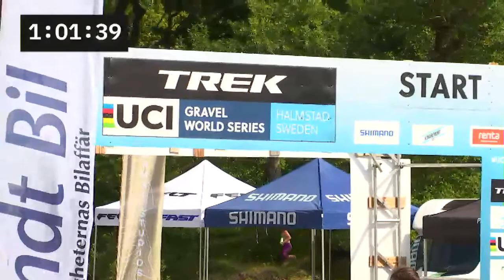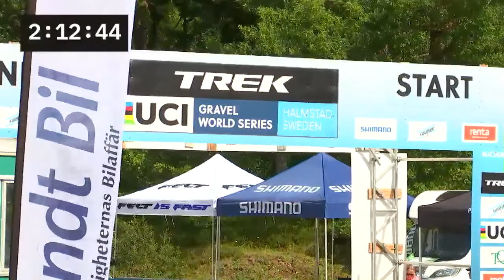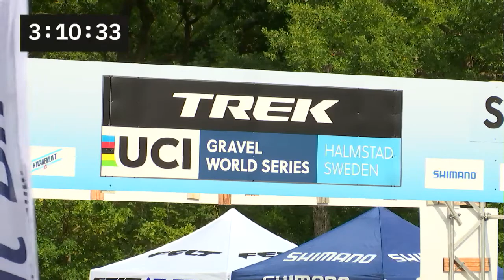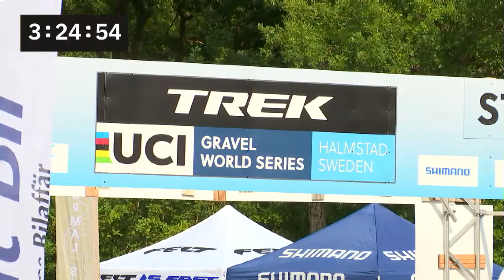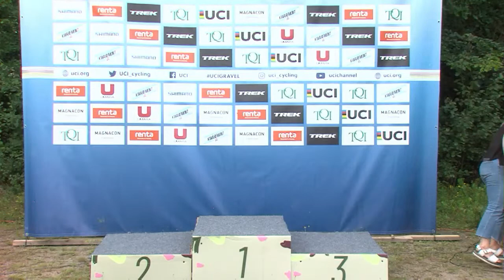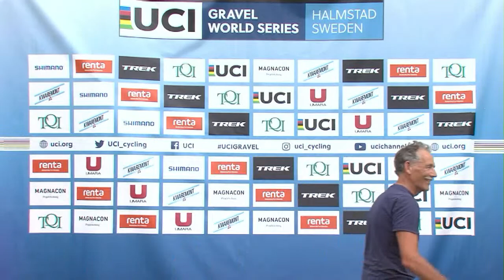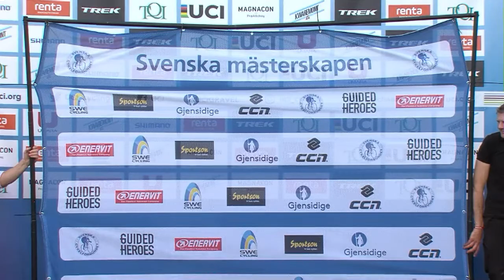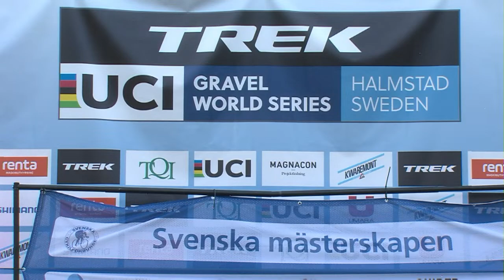Gravel, Grit ‘n Grind Halmstad stage 2 LIVE 19 aug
2023 Trek UCI Gravel World Series | Swedish Gravel Nationals - Gravel SM

Gravel, Grit ‘n Grind is a 3 days stage race 18-20 Aug, part of the 2023 Trek UCI Gravel World Series and also the first ever Swedish Gravel Nationals - Gravel SM. Starting with a time trial on Friday, a long gravel race on Saturday, and a shorter gravel race, on Sunday.

Watch the live action on this broadcast of Gravel, Grit ‘n Grind Halmstad stage 2 19 Aug. Se riders like Marianne Vos, Niki Terpstra, Laurens ten Dam, Jasper Ockeloen, Ivar Slick, Matthias Wengelin, Annika Langvad, Madeleine Nutt and Mika Söderström racing on the gravel roads around Halmstad and Simlångsdalen.

Gravel rides are not a new way to experience the beauty of cycling in Sweden. Our landscape and environmental values offer great opportunities for gravel rides that give you the particular feeling of freedom that you get on your bike. We have been out on our gravel roads for decades and finally, it´s possible to reveal these hidden treasures for the world.